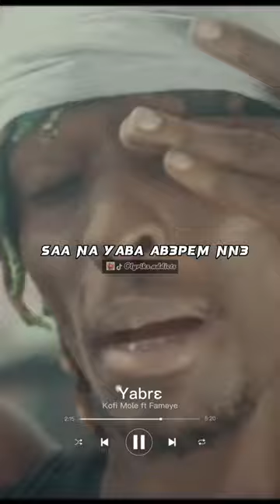Kofi Mole - Yabre ft Fameye (lyrics video).